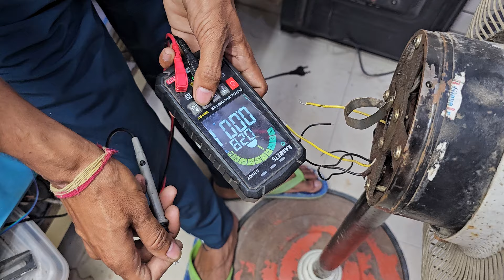Toofan Fan Repair | farrata fan dead Repair | तूफान पंखा कैसे सही करें 5 मिनट मे